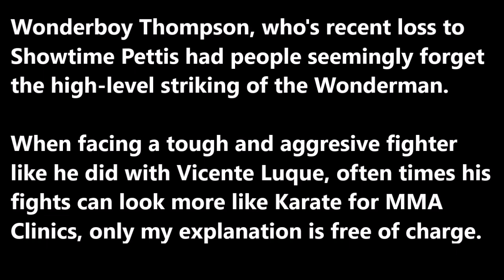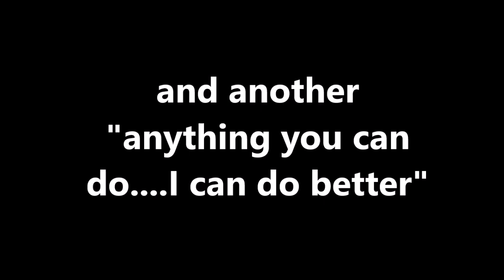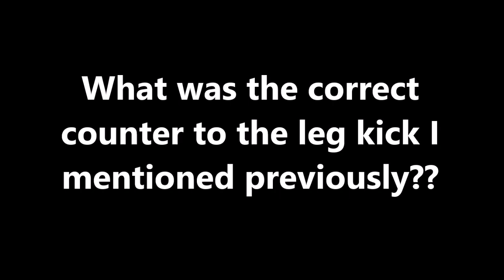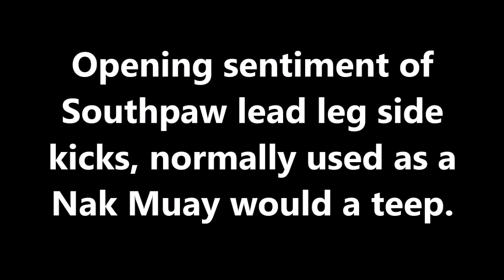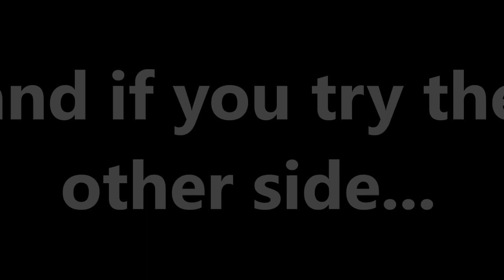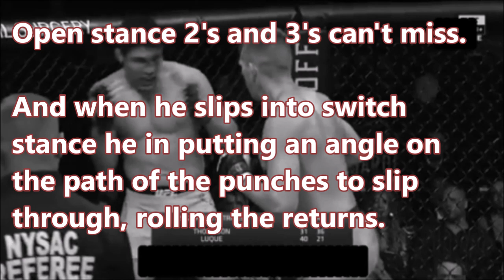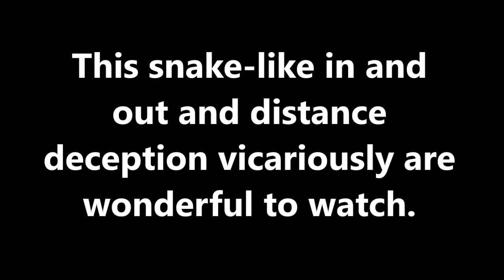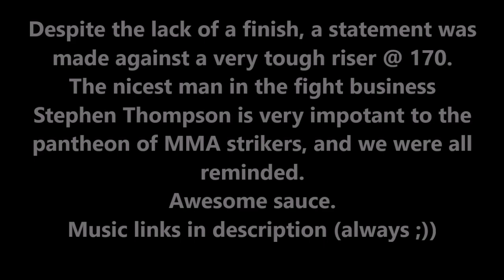The Artistic Science of Wonderboy Thompson || A Brendan Dorman Film Study ᴴᴰ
Stephen Wonderboy Thompson vs Vicente Luque Breakdown • Film Study • Highlights

Wonderboy Thompson, who's recent loss to Showtime Pettis (beautiful punch that was "tricky" ergo hard to defend) had people seemingly forget the high-level striking of the Wonderman.

When facing a tough and aggressive fighter like he did with Vicente Luque, often times his fights can look more like Karate for MMA Clinics, only my explanation is free of charge.

This study will be a bit of a dive into the artistic yet scientific version on Karate Thompson employs in a mixed martial arts setting. Some would say Machida showed the world that Karate can work at a high-level in MMA, and they may be right. I'd argue that Thompson is a far more impressive striking, against far better competition. Without further ado.

(And of course that beautiful woman singing at the end, my favorite homegirl Haydee Irizarry, and my homies..)